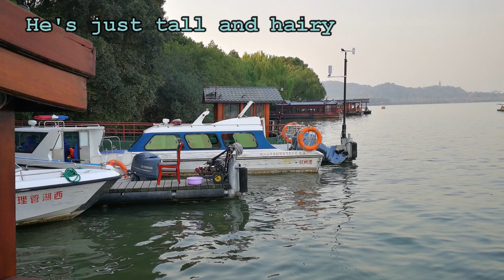My Life in China 2 - Big City Adventures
Welcome to Butnu Channel! You are watching My Life in China 2 - Big City Adventures.

Are you looking for an exciting lifestyle and travel vlog in China? Then look no further
because I got lots of adventure-filled lifestyle vlogs for you!

This episode documents my early visits to the big cities of Shanghai and Hangzhou. You can also see how my friendship blossomed with Rachel (We are now  happily married). Enjoy sights such as Amazing world, the Bund skyscrapers and Hangzhou's famous West Lake! These cities are much bigger than Wenzhou. This his how a British guy reacts to seeing the real big cities of China!

Hi! I'm Dave O Butnu and this is My Life in China. I've lived here for a couple of years
now and it's quite a change from the UK. I arrived just before Covid 19 happened, so it's
been an extra weird time. Oh, and I'm also a vegan!
me anything you like! Wanna tell me what you think? Go ahead!

Butnu Channel features videos about my life in China, living in china vlog, urbex adventure
vlogs, crazy experiences, exploring new places, discovering the amazing nature and exciting
culture of China. I can’t wait to share with you more interesting and entertaining “My life in
China” videos with you all!

Thanks for tuning in to my videos!

Dave O Butnu

0:00 - Intro
0:30 - Blake and Rachel
1:18 - Shangahi Bund
2:32 - Amazing World
3:40 - Skyscrapers
4:51 - Hai Di Lao Noodles and Hotpot
6:42 - Hangzhou West Lake